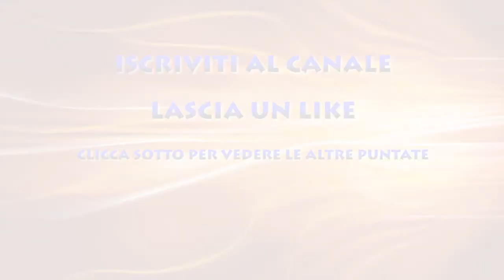Un pomeriggio diverso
Incontro con gruppo di tumblr a Monza.
Un pomeriggio diverso è un progetto ideato per chi vuole conoscere persone nuove e stringere nuove amicizie, un progetto per trovare qualcuno che ascolti veramente cosa hai da dire e per evadere dalla quotidianità. Se sei interessato a tutto questo, unisciti alla nostra grande famiglia che di giorno in giorno continua sempre a crescere.
Ti aspettiamo!